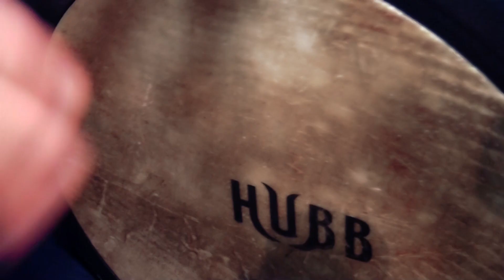Germanske Zvezde & Suad - Domakica romani isi ma // ©2016 SHOW ♫ █▬█ █ ▀█▀♫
►  STUDIO ELITE PRO ►
     kon,tel - + 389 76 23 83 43 ( viber , Whatsapp)

" STUDIO ELITE PROFESSIONAL "
► Elvis Zekir - Team manager

0:00 Intro
0:55 What Is the ALGORITHM?
1:30 What I the GOAL of the Algorithm?
2:18 How Does the Algorithm PICK What Videos Blow Up?
4:01 How To MAKE YouTube Pick YOUR Video
6:10 How MUCH Retention Do You Need To BLOW UP?
7:29 DOMINATE Search Ranking To GROW FAST!
9:23 Final Five Steps To BEATING The YouTube Algorithm